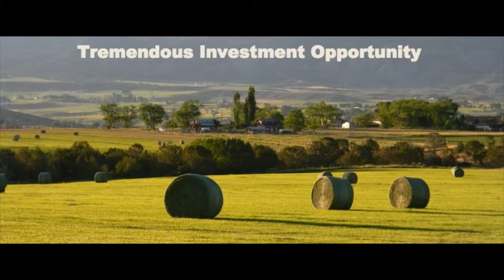Shaffer Real Estate, Elkhaven Properties, CO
Elkhaven Properties, located in Delta County, Colorado. Parcels are 9 acres to 140 acres with never ending views.